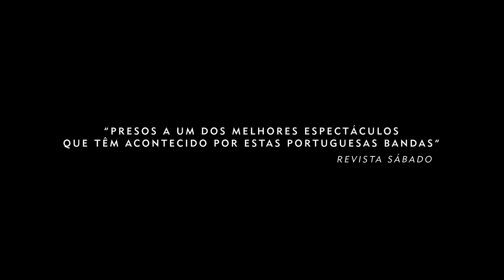E Morreram Felizes Para Sempre TRAILER Segunda Temporada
"E Morreram Felizes para Sempre", um espectáculo imersivo, para maiores de 18, que decorre em 27 salas de um edifício no Hospital Júlio de Matos.
De volta para uma segunda temporada, a partir de 11 de Setembro.

Com:
Afonso de Melo | Anton Skrzypiciel | Bruno Rodrigues | Francesca Bertozzi | Guilherme Barroso | Isabel Gaivão | Joana Almeida | Linda Valadas | Luís Caboco | Manuel Henriques

Ficha Técnica do Espectáculo:
Autoria: Nuno Moreira | Direcção de Actores e Encenação: Ana Padrão | Movimento e Coreografia: Catarina Trota | Cenografia: Rui Francisco | Decoração: Susana Fonseca | Desenho de Luz: João Cachulo | Criação Musical: Jorge Queijo | Mixing: Som de Lisboa | Guarda-Roupa: Ana Simão | Make up Artist: Ana Lorena

Realização e montagem do Trailer: Patrícia Sequeira | Câmara: João Carvalho | Pós produção áudio: José Cardoso | Correção de cor: Luís Marques da Silva